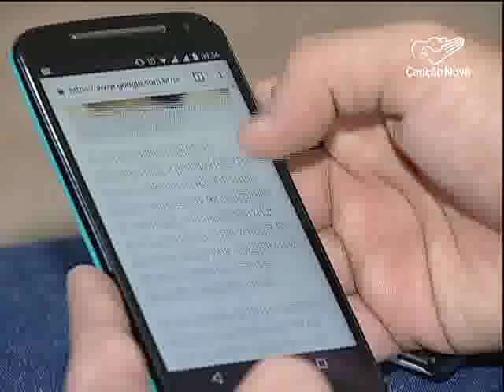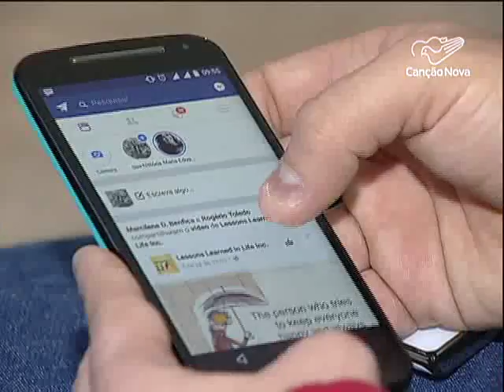Smartphone supera computador para acesso a internet-CN Notícias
Não é novidade que muita gente tenha celular hoje em dia e curte os recursos que o aparelho oferece. Só que ultimamente, o smartphone tem superado os computadores, quando se trata de acessar a internet.

Reportagem Fernanda Ribeiro e Messias Junqueira